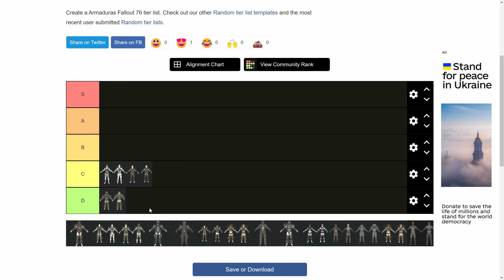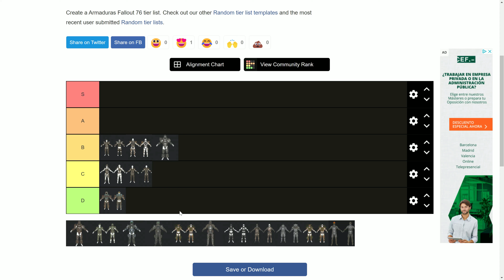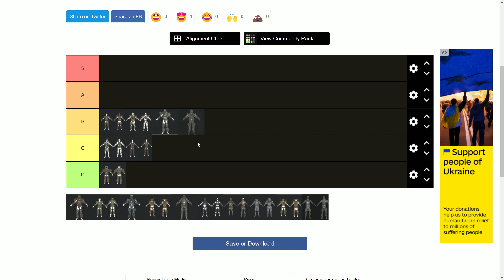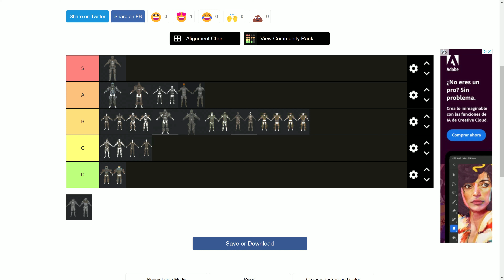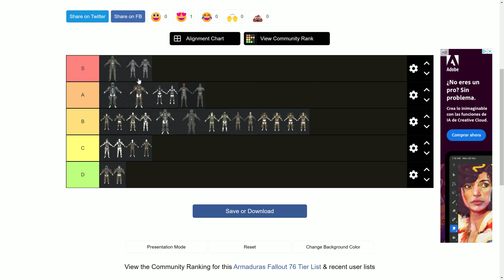🤯Fallout 76 | Tier List Armaduras🤯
Descubre las mejores armaduras del juego